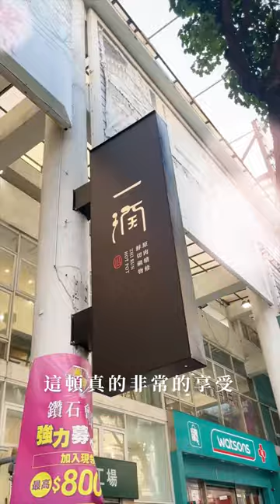台灣台中美食｜一潤鮮切鍋物｜💖800元一片的牛肉片🥩吃一次就知道什麼叫棉花糖口感❗️｜梅森Maysun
💖800元一片的牛肉片🥩吃一次就知道什麼叫棉花糖口感❗️
【 ιиfσямαтισи｜店家資訊 】
🚩 店名：一潤 鮮切鍋物-台中崇德店
📮 地址：406台中市北屯區崇德路二段61號
⏰ 時間：平17:30–23:00假12:00–15:30, 17:30–23:00
🍲 粉專：@ruenshabushabu
💬 這牛肉片要800元❗️現切冷藏牛肉
倒盤不掉落是保證，每一口都可以感受脂肪在口中化開
今天８２年的吃貨帶你們去台中體驗現切冷藏牛肉火鍋
🎬更完整的介紹在影片中...
🎉【抽｜兩人精緻配餐 價值$3940｜獎】🎉
🍲 美味獎項：兩人精緻配餐，共2組
🍲 活動時間：即日起-2023/06/20
🍲 開獎時間：2023/06/21（限動公布）
🍲 活動規則：
① 至ＩＧ追蹤 @maysun_boy & @ruenshabushabu
✨可重複留言增加中將機率，但須標記不同好友✨
【 мєиυ｜菜單 】
🍽 精燉牛骨湯
🍽 黃金野山椒湯
🍽 日本A5 老饕蓋肉
🍽 日本A5 和牛極上紐約客
🍽 炙燒昆布鹽味澳和牛舌
🍽 澳洲和牛頂肩花腱肉
🍽 澳洲和牛貝身肉
🍽 伊比利嫩上肩肉
🍽 一潤腹排肉
🍽 和牛乾燒鍋
🍽 台灣豬櫻花蝦檸檬拌
🍽 手工櫻花蝦滑
🍽 和牛牛肉丸

影片創作者
🇹🇼 用脂肪和聲音影像創作的部落客家人
☀️ 心┌　　　　　　　　　　 ┐
🌤 分
⛅️ 享 肚子好餓！晚餐吃啥？
🌥 熱
☁️ 量└　　　　　　　　　　 ┘